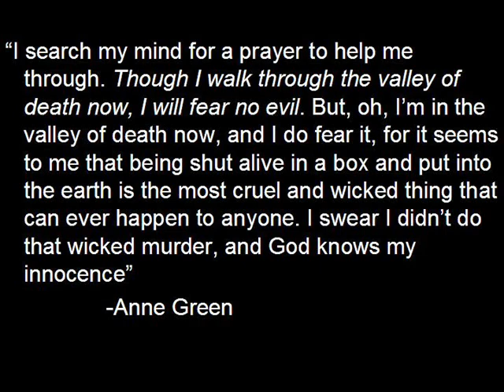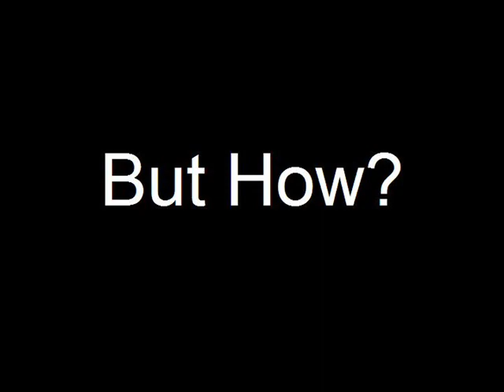Newes From the Dead by Mary Hooper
Created by Natalie & Gaby